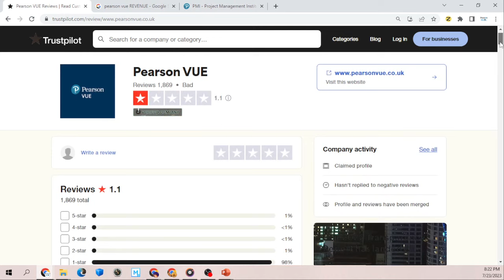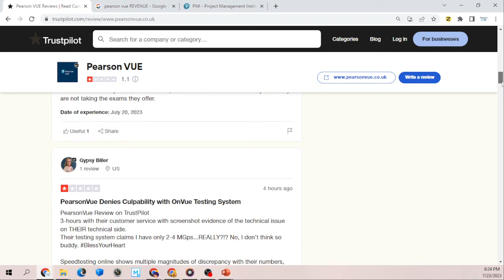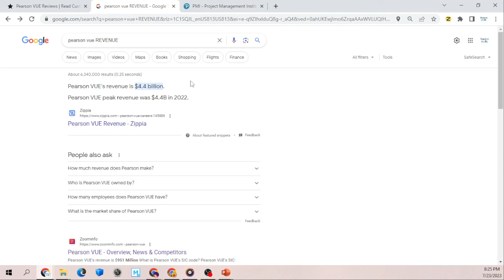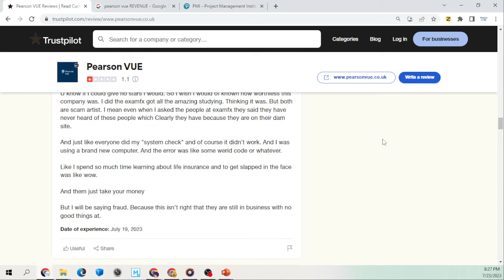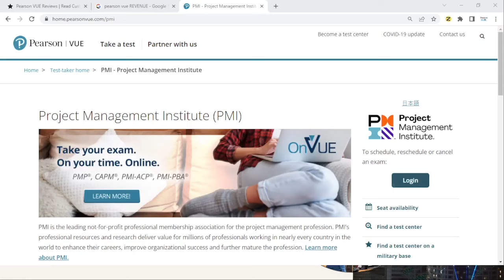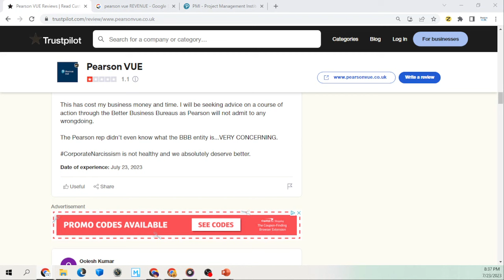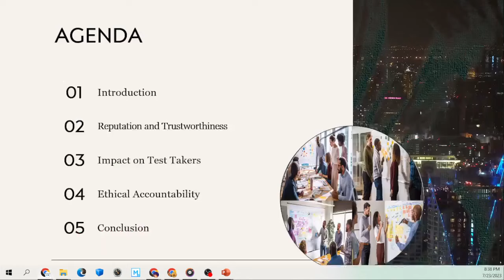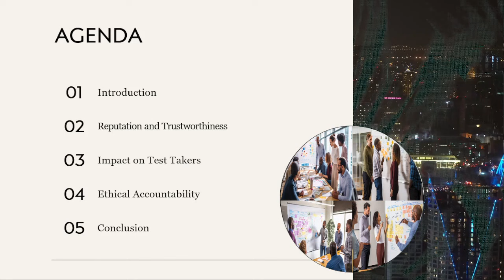DO NOT Take PMP or CAPM at Home! (Pearson VUE House of Horrors)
Are YOU Looking to Take the PMP Exam?
Title: The Horrors of the Pearson Vue System - Why to NOT Take PMP or CAPM at Home!
Introduction:
The advent of technology has revolutionized many aspects of our lives, including the way we take exams. The convenience of online testing offered by Pearson Vue for professional certifications such as PMP (Project Management Professional) and CAPM (Certified Associate in Project Management) may seem enticing at first, but beneath the surface lies a myriad of horrors that test-takers may encounter. This essay delves into the alarming pitfalls and drawbacks of the Pearson Vue system when taking these critical exams at home, urging caution and reconsideration for aspiring candidates.

Lack of Control Over Proctoring Practices:
One of the most concerning aspects of taking PMP or CAPM exams at home through Pearson Vue is the lack of control over proctoring practices. Test-takers are at the mercy of remote proctors, whose effectiveness and adherence to guidelines can vary widely. This inconsistency raises questions about the reliability and fairness of the proctoring process, leaving test-takers vulnerable to potential inaccuracies or biases.

Technical Glitches and Disruptions:
Online exams are susceptible to technical glitches and disruptions that can seriously impact test-takers' performance. From internet connectivity issues to software malfunctions, these technological challenges can disrupt the exam flow and lead to added stress and anxiety for candidates. The fear of losing valuable time and the potential consequences of system failures create a high-stakes environment, which is far from ideal for a fair and focused examination.

Privacy and Security Concerns:
Taking exams at home raises legitimate privacy and security concerns. Test-takers may feel uneasy knowing that their personal space is being monitored and recorded during the entire exam duration. Pearson Vue's remote proctoring system necessitates access to the candidate's webcam and microphone, raising questions about data protection and the potential misuse of sensitive information.

Inadequate Support During Technical Issues:
When encountering technical problems during an in-person exam, candidates can usually rely on on-site staff for immediate assistance. However, during remote testing, test-takers may find themselves navigating technical issues alone or waiting for remote proctors to respond. The delay in resolving technical problems can significantly impact performance and exacerbate test anxiety.

Mental Stress and Performance Anxiety:
The unnatural environment of taking a high-stakes exam at home can lead to increased levels of mental stress and performance anxiety. Distractions from the surroundings or the presence of family members can disrupt concentration, impacting test-takers' ability to perform at their best. This added pressure can adversely affect test scores and undermine the overall exam experience.

Conclusion:
The Pearson Vue system may appear to offer convenience for test-takers seeking to take PMP or CAPM exams at home. However, the horror stories of this system paint a concerning picture of the potential pitfalls and drawbacks. From unreliable proctoring practices to technical glitches, privacy concerns, and performance anxiety, the experience of taking exams at home can be far from ideal.

Aspiring candidates should carefully consider these issues before opting for remote testing. For a fair and stress-free examination experience, traditional in-person testing centers remain a more secure and controlled environment. Ultimately, the decision to take the PMP or CAPM exam through Pearson Vue's remote system should be made with full awareness of the potential horrors and the implications they may have on one's performance and future career aspirations.